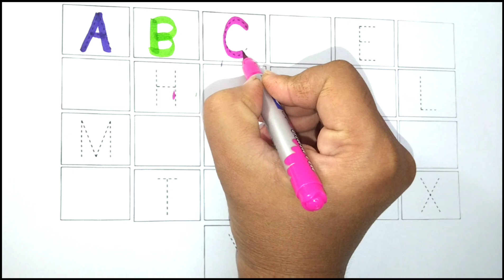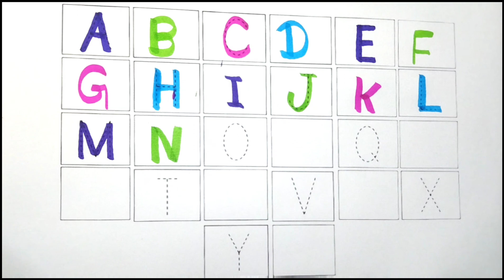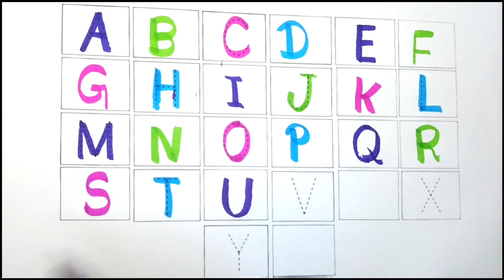abcd, alphabets | a for apple b for ball c for cat | abc learning for toddlers | abc song, coloringr